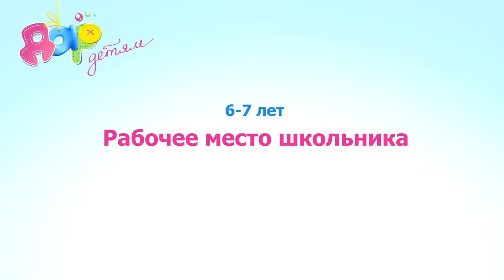Рабочее место школьника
Подробная инструкция о том на что необходимо обратить внимание родителям при подготовке рабочего места для первоклассника
Копирование материала разрешается только с указанием источника: